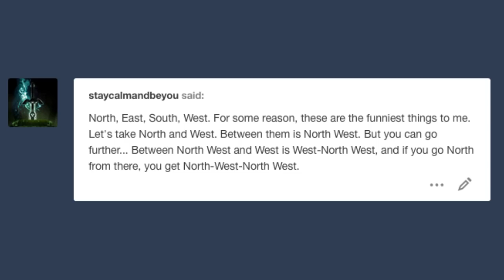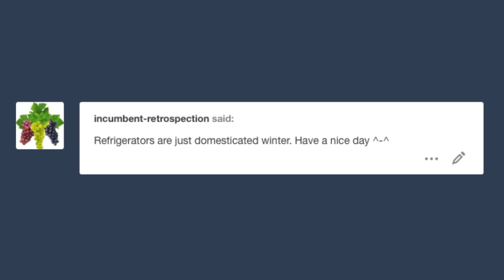Things Just Sitting in My Tumblr Inbox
A Spiritual Successor to "Things Anons Send Me", now with no more anon filter.
Don't get carried away now.

Got Stuff You'd like to Send? Send it to:
P.M. Seymour